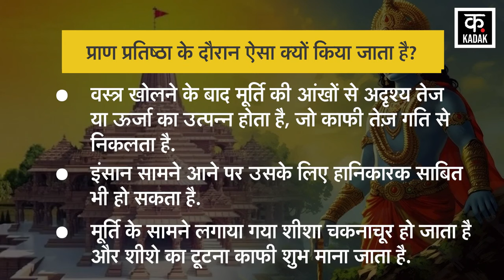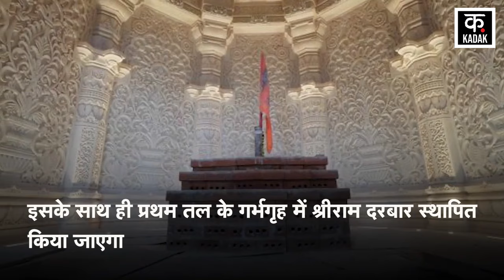Ayodhya Ram Mandir : राम जी की मूर्ति में आँखों पर क्यों बाँधी गई पट्टी | Pran Pratishtha | News18